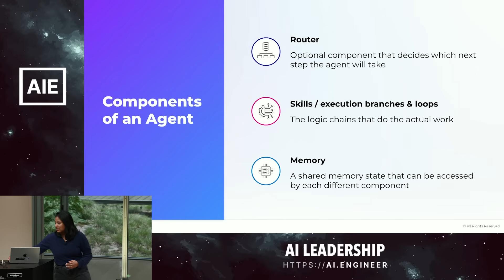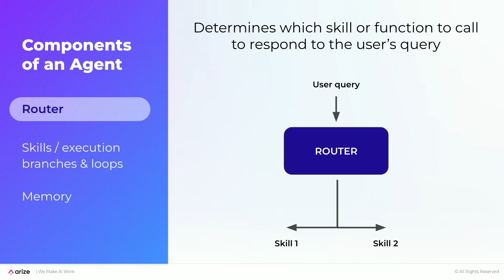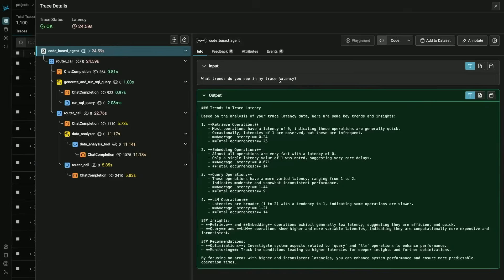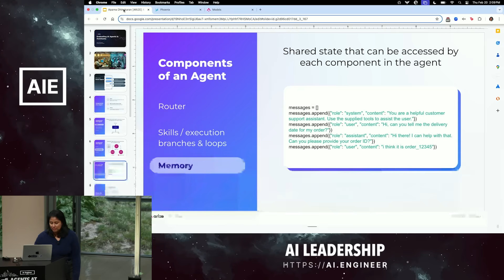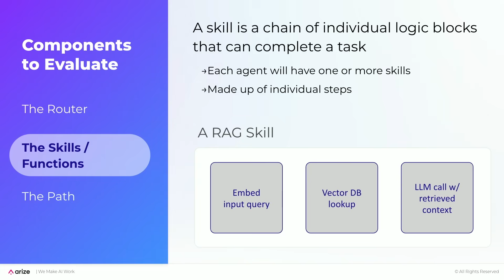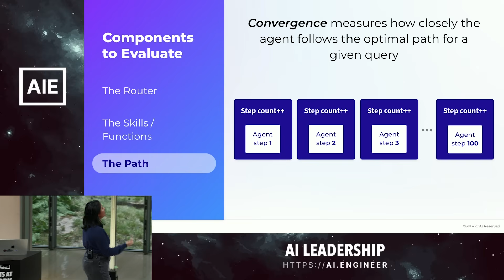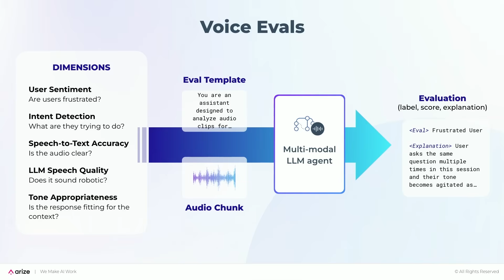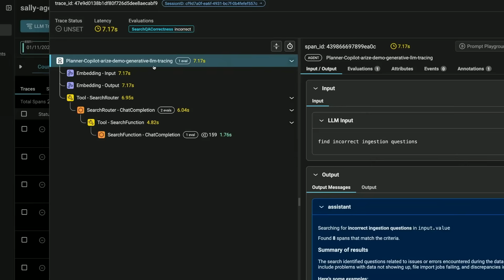Ensure AI Agents Work: Evaluation Frameworks for Scaling Success — Aparna Dhinkaran, CEO Arize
Turning AI agents into reliable, production-ready tools that deliver tangible business results requires more than just great models. It demands robust evaluation frameworks that ensure agents perform at scale, align with organizational objectives, and continuously improve in dynamic environments.

This session provides an executive-level perspective on evaluating AI agents at scale. We’ll explore practical strategies for designing evaluation processes that drive measurable impact, identifying and mitigating performance bottlenecks, and implementing observability practices to maintain reliability over time. Through insights from real-world deployments, we’ll highlight common pitfalls, share best practices for iterative improvement, and demonstrate how effective evaluation frameworks can transform experimental agents into enterprise-grade solutions.

Whether you're shaping your organization’s GenAI strategy or looking to unlock the full potential of AI agents, this talk offers actionable insights to ensure your agents work—and scale—successfully.

Recorded live at the Leadership Track Session Day from the AI Engineer Summit 2025 in New York. and purchase tickets to our next event, the AI Engineer World's Fair, in SF June 3 - 5

About Aparna

Aparna Dhinakaran is the Co-Founder and Chief Product Officer at Arize AI, a pioneer, and early leader in machine learning (ML) observability. A frequent speaker at top conferences and thought leader in the space, Dhinakaran was recently named to the Forbes 30 Under 30. Before Arize, Dhinakaran was an ML engineer and leader at Uber, Apple, and TubeMogul (acquired by Adobe). During her time at Uber, she built several core ML Infrastructure platforms, including Michelangelo. She has a bachelor’s from Berkeley's Electrical Engineering and Computer Science program, where she published research with Berkeley's AI Research group. She is on a leave of absence from the Computer Vision Ph.D. program at Cornell University.